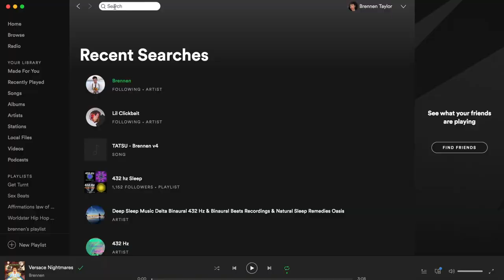Jacob Wetterling Disappearance: SOLVED AFTER 30 YEARS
Welcome back to Freaky Friday, Today we talk about the mystery of Jacob Wetterling which was just recently solve after 30 years!